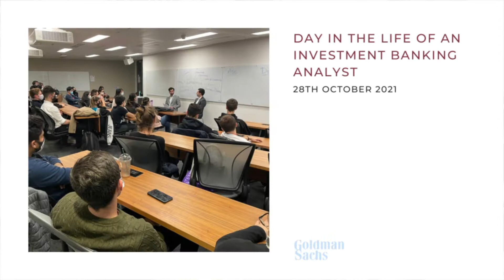Society of the Year Application: King's Business Club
King’s Business Club is elated to be nominated as finalists for Bright Network’s Society of the Year Awards.

Everything King's Business Club does is for you - our members. KBC is nothing without her community.

Now, we need you. We need your votes to win. to vote.
Bright Network

Bright Network has a range of graduate careers available. Whatever sector you want to go into Bright Network will help you find your dream job.